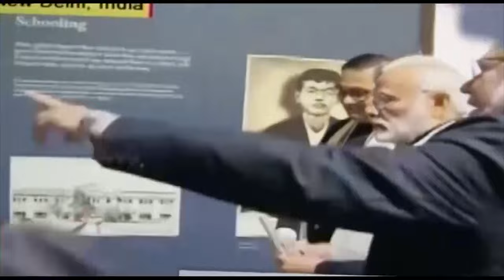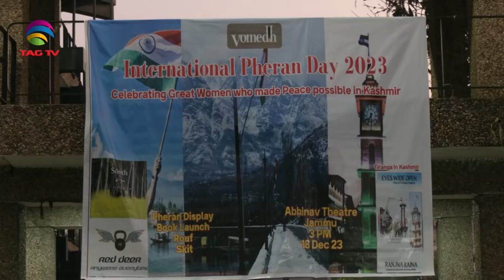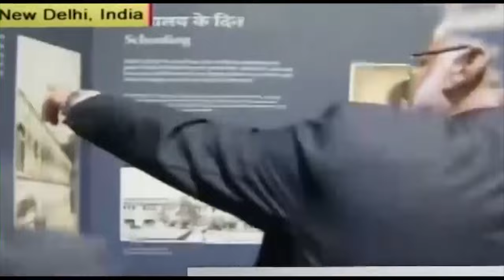South Asian Newsline, December 19, 2023